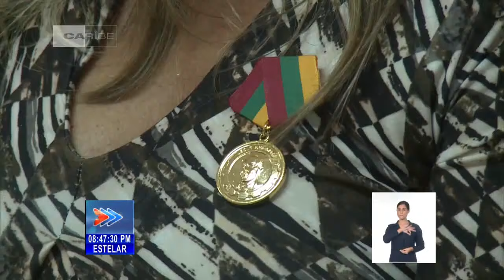Condecoran en Cuba a dirigentes y funcionarios de la CTC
El miembro del Buró Político del Partido y secretario general de la Central de Trabajadores de Cuba, (CTC) Ulises Guilarte de Nacimiento presidió el acto con motivo del Primero de Mayo en el que fue condecorado un grupo de dirigentes y funcionarios de la central obrera y sus sindicatos nacionales.